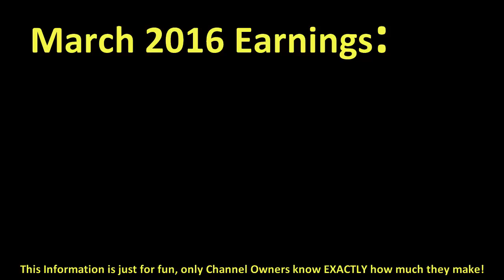How much SESAME STREET made money on YouTube { In March 2016 }